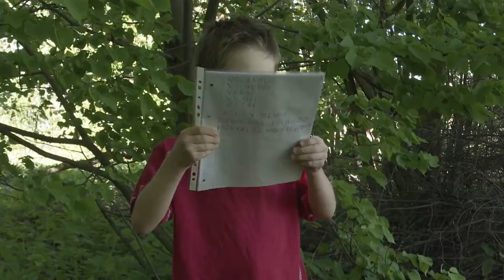Ačiū Išlaužo pagrindinės mokyklos mokytojams (žiūrėkit iki galo 😀)